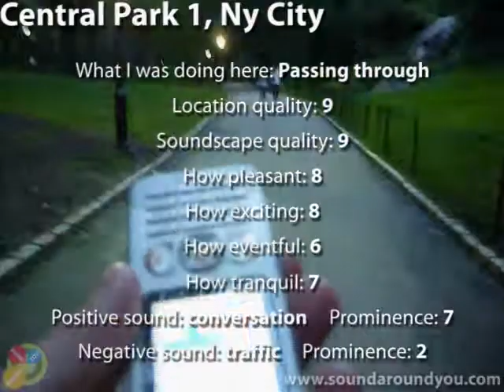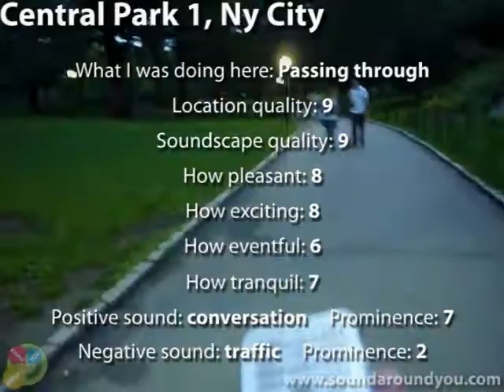The Sound of Central Park 1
Sound Around You recording in Central Park, New York. Recorded using the projects mobile phone application with comments. Walking through the park after hearing some trance over the air, trying to find the gig...